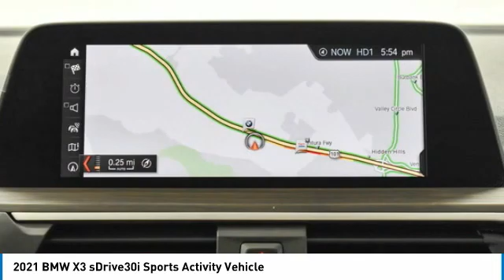2021 BMW X3 9F29038S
2021 BMW X3 sDrive30i Sports Activity Vehicle

24500 Calabasas Rd.

Lease options available...Now with Shop Local. Explore Payments. Buy Online... X3 sDrive30i, Glacier Silver Metallic exterior and Black interior. Apple CarPlay, WiFi Hotspot, Cross-Traffic Alert, Blind Spot Monitor, Power Liftgate, HEATED FRONT SEATS, 19 WHEELS, CONVENIENCE PACKAGE, Turbo Charged, PARKING ASSISTANCE PACKAGE. FUEL EFFICIENT 29 MPG Hwy/25 MPG City! Chat with a live person online 24/7... br /br /KEY FEATURES INCLUDEbr /Navigation, Power Liftgate, Apple CarPlay, Blind Spot Monitor, Cross-Traffic Alert, WiFi Hotspot. Rear Spoiler, Rear Air, Turbocharged, Satellite Radio, iPod/MP3 Input. br /br /OPTION PACKAGESbr /CONVENIENCE PACKAGE Comfort Access Keyless Entry, Lumbar Support, Panoramic Moonroof, PARKING ASSISTANCE PACKAGE Active Park Distance Control, Surround View w/3D View, Rear View Camera, Parking Assistant Plus, WHEELS: 19 X 7.5 Y-SPOKE (STYLE 693) Ferric grey, Tires: 245/50R19 AS Run-Flat, HEATED FRONT SEATS. BMW sDrive30i with Glacier Silver Metallic exterior and Black SensaTec interior features a 4 Cylinder Engine with 248 HP at 5200 RPM*. br /br /VEHICLE REVIEWSbr /Great Gas Mileage: 29 MPG Hwy. br /br /BUY FROM AN AWARD WINNING DEALERbr /The staff at Bob Smith BMW is ready to help you purchase a new BMW or used car in Calabasas. When you visit our car dealership, expect the superior customer service that you deserve. With years of experience and training, the Bob Smith BMW team will get you into the BMW that was built for you. Get the new or used car by BMW in Calabasas that you have been dreaming of by calling or visiting Bob Smith BMW today. We are located a stone's throw from Woodland Hills, Canoga Park and Chatsworth. br /br /Horsepower calculations based on trim engine configuration. Fuel economy calculations based on original manufacturer data for trim engine configuration. Please confirm the accuracy of the included equipment by calling us prior to purchase. br /